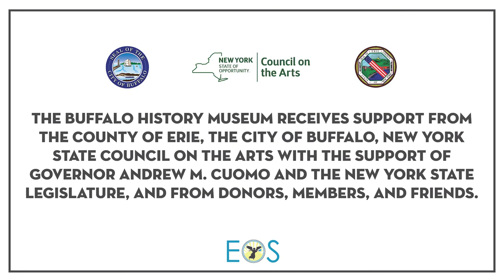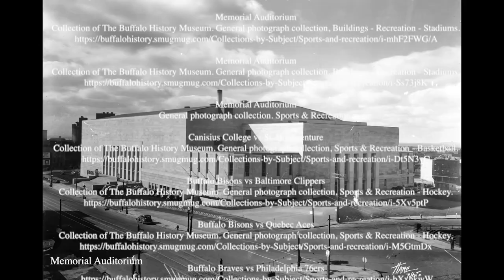EOS: Memorial Auditorium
In this video, Education Coordinator, Patrick, discusses the Memorial Auditorium in connection to Buffalo’s sports history. Video editing provided by digital content intern, Paul.

EOS, an acronym of ‘Experiencing Our Story’ and inspired by the Greek Goddess of dawn, offers history-based programs through podcasts, videos, virtual events, virtual exhibits, and virtual tours.

EOS is made possible with funding from the National Endowment for the Humanities. Additional support is provided by M&T Bank, the County of Erie, New York State Council on the Arts with the support of Governor Andrew M. Cuomo and the New York State Legislature, and from donors, members and friends.